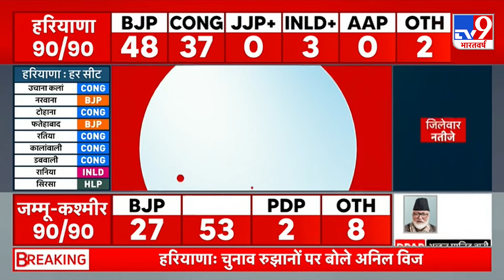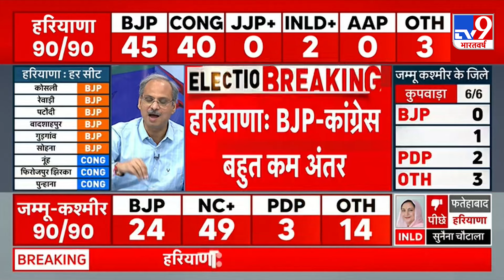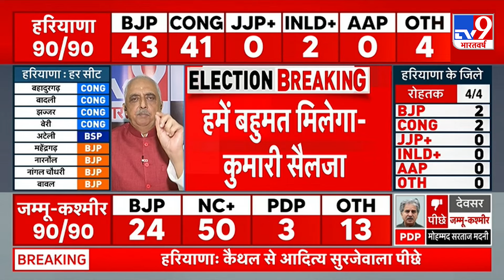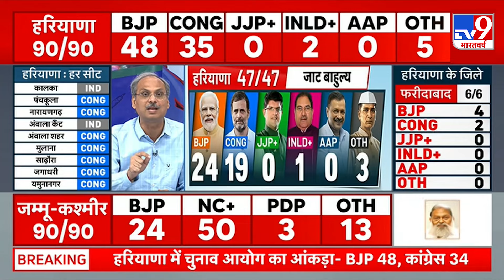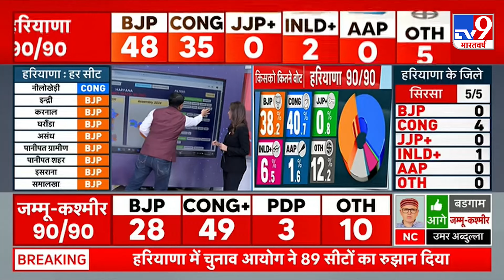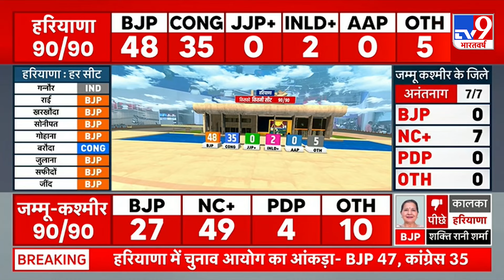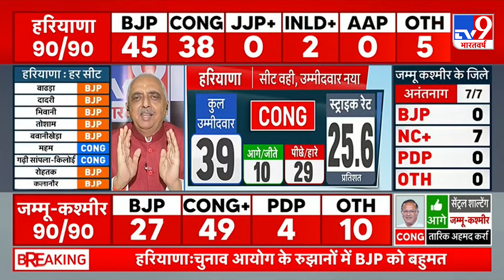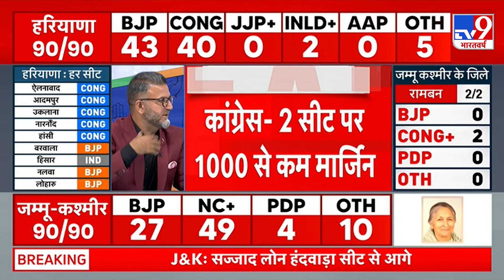Haryana Election Result: Haryana में रुझानों पर क्या बोलीं Selja Kumari ? | Congress | BJP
आज हरियाणा और जम्मू-कश्मीर के विधानसभा चुनाव के नतीजे आएंगे. मतगणना शुरू होने के बाद हरियाणा और जम्मू-कश्मीर विधानसभा चुनावी नतीजों के रूझान आने शुरू हो गए है.